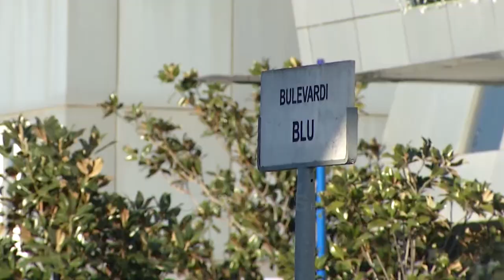Ora News - Tomorr Alizoti caktohet drejtues politik i Beratit Mziu shkon në Dibër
Partia Demokratike,  zyrtarizoi  edhe dy drejtues të tjerë politik  Tomorr Alizotin në Berat dhe Xhelal Mziun ne Dibër.

Mziu ka qenë një pikë e fortë e PD në zonën e Kamzës aty ku ishte disa mandate kryebashkiak dhe ka udhëhequr shumë beteja elektorale të PD. Sot ai është përballë Olta Xhaçkës së Partisë Socialiste, ndërsa shprehet i vendosur për një rezultat rekord në atë qark të kthyer në simbol të shit-blerjes së votës, për shkak të dosjes 184.

“I bëj thirrje Xhaçkës të rrijë aty  të përballet e të lexojë me sytë e saj humbjen që ka marrë ndonjëherë PS në fushatë.” u shpreh Mziu.

Xhelal Mziu angazhohet për një fushatë të fortë dhe afër qytetarëve, ndërsa thotë se   si drejtues politik, do minimalizojë rrezikun për të përsëritur 2016, ku siç thotë edhe drejtësia votat u blenë masivisht.

“Jam i gatshëm për tu përball me këtë sfidë dhe për ta mundur të keqen. Jam i sigurtë që do të marr një fitore spektakolare që do rikthejë rezultatin që ka pasur qarku I Dibrës në 2009” u shpreh Mziu.

Lulzim Basha ende nuk ka caktuar drejtues politik ne qarkun e Kukësit dhe të Gjirokastrës ndërsa më herët  u konfirmuan në krye të fushatës në Shkodër, Helidon Bushati, Gazmend Bardhi në Elbasan, Enkelejd Alibeaj në Fier, Bujar Leskaj në Vlorë, Edi Paloka në Durrës, Mark Marku në Lezhë, Edmond Spaho në Korçë.